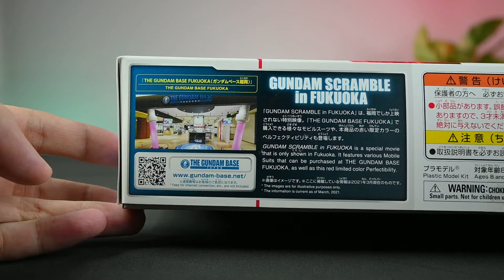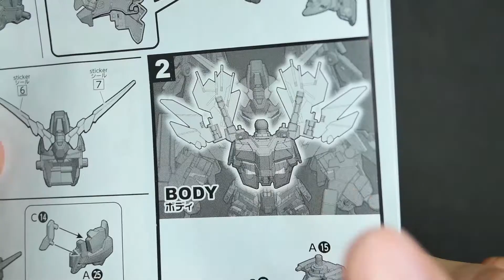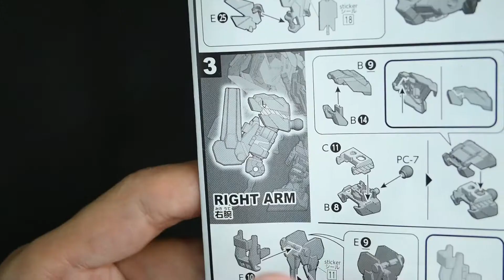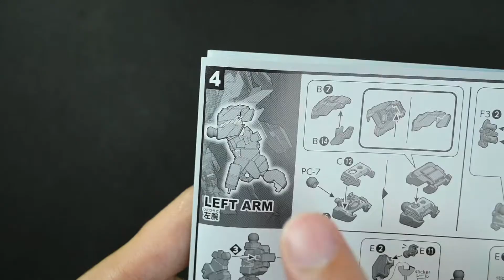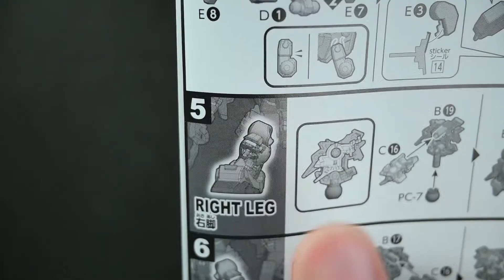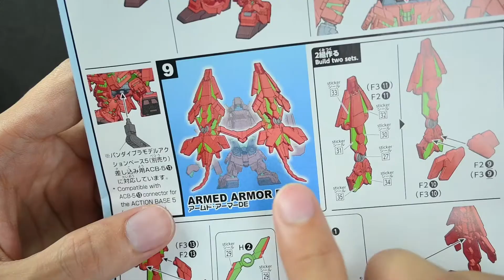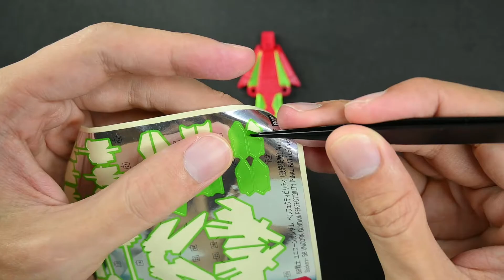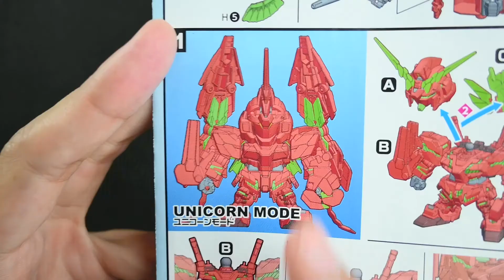The Gundam Base Fukuoka Limited Unicorn Gundam Perfectibility (Final Battle Ver.)Ver. GSF ASMR Build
Let's build GUNPLA
Unicorn Gundam
The Gundam Base Fukuoka Limited
Unicorn Gundam Perfectibility (Final Battle Ver.)Ver. GSF
SD Grade
Mobile Suit Gundam Unicorn
BANDAI SPIRITS, BANDAI

... Full Build
... RX-0 Unicorn Gundam Destroy Mode Transform Unicorn Mode

DaddyBK TV.